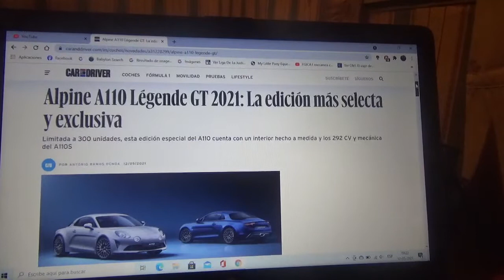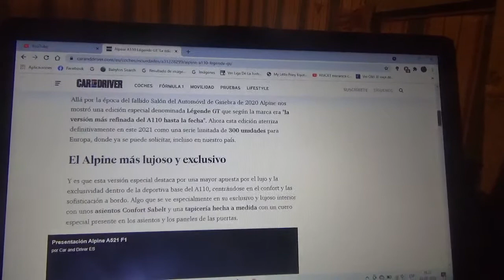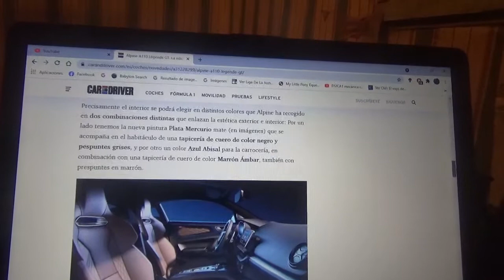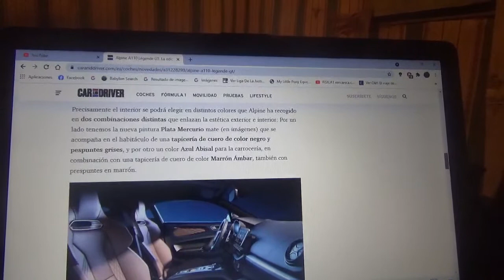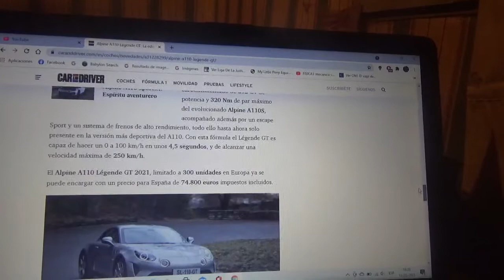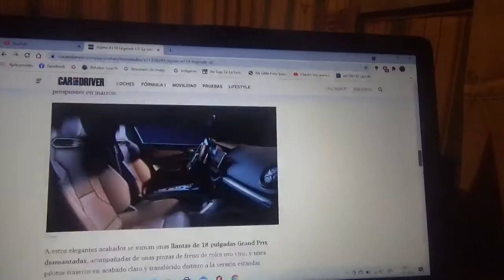Alpine A110 Légende GT 2021 información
Aquí les hablo sobre esta exclusiva versión que tendrá solo 300 ejemplares del cupé deportivo francés